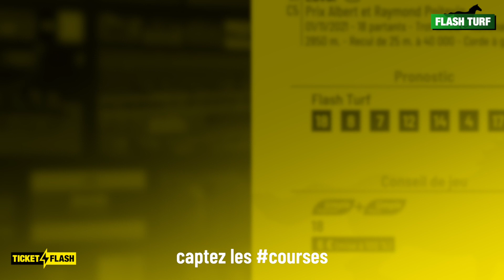Pronostic PMU course Ticket Flash Turf - Laval (R1C5 du 1er novembre 2021)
Ticket Flash - Philippe Thévenon vous présente les pronostic et conseil de jeu pour la course hippique PMU : Laval, Prix Albert et Raymond Poitevin (R1C5 du 1er novembre 2021). Plus d'infos sur flash-turf.com